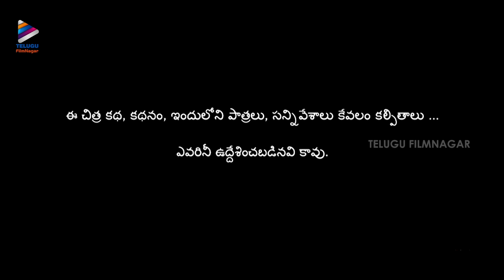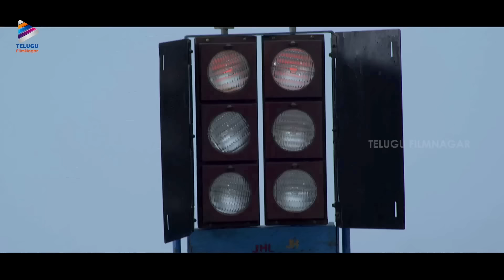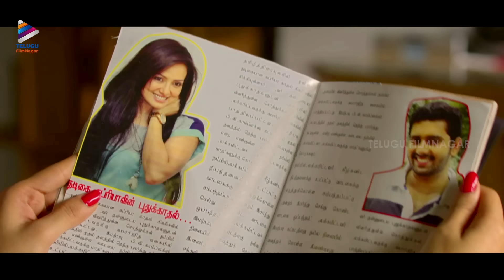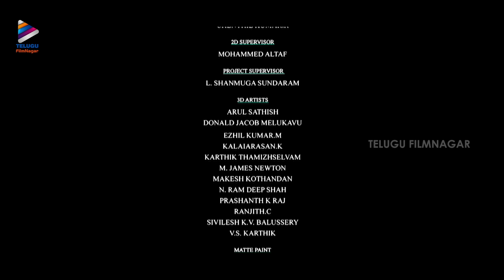Gajjala Gurram Romantic Telugu Full Movie | Sana Khan | Suresh Krishna | Telugu New Movies | TFN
Gajjala Gurram Romantic Telugu Full Movie on Telugu FilmNagar. GajjalaGurram Romantic Telugu Movie Starring Sana Khan, Aravind Akash and Suresh Krishna. Directed by Anil and Produced by Aadhiram under Digital Theatres. Music by Berny - Ignatius and SP Venkatesh.

Gajjala Gurram is the Telugu dubbed version of the Malayalam movie Climax and depicts the life of late actress Silk Smitha.